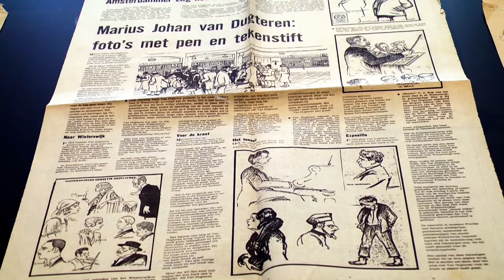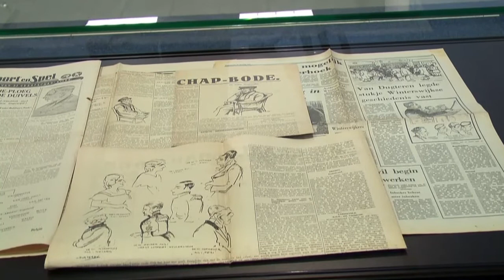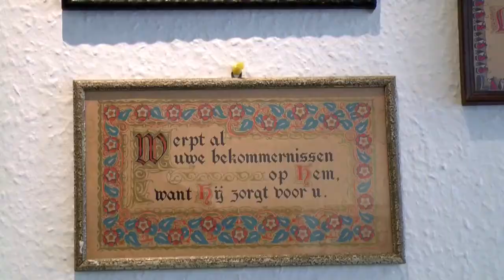M J van Dugteren